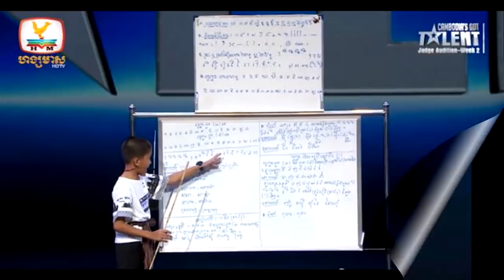ច្រើនខ្លាំងណាស់! ស៊ាប ឆៀងហេង ទទួលបានប្រាក់ពីសម្ដេចគតិព្រឹទ្ធបណ្ឌិតយ៉ាងច្រើន គឺចំនួន....